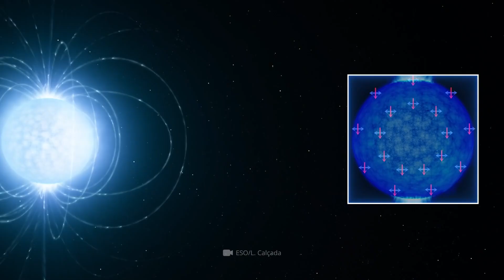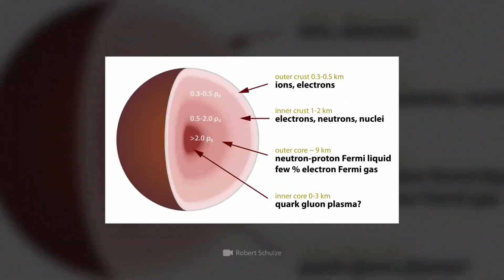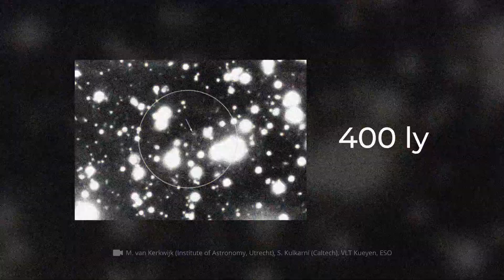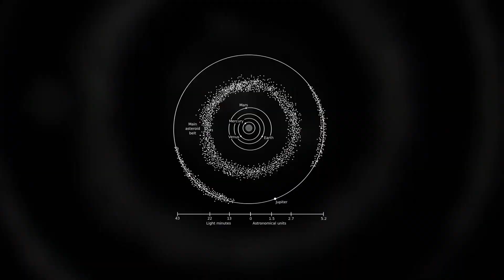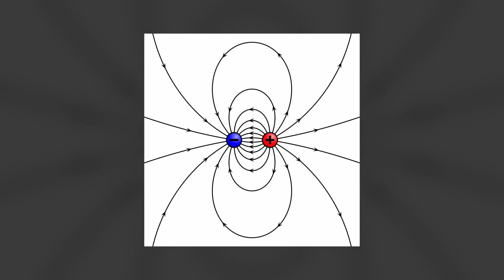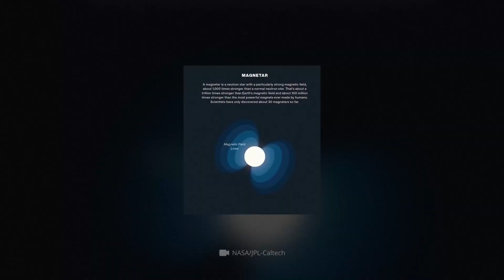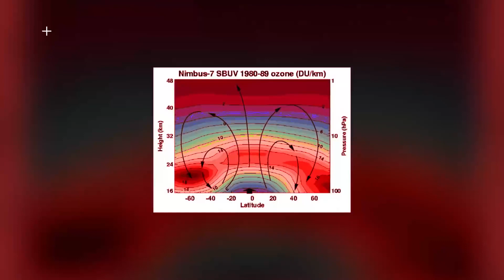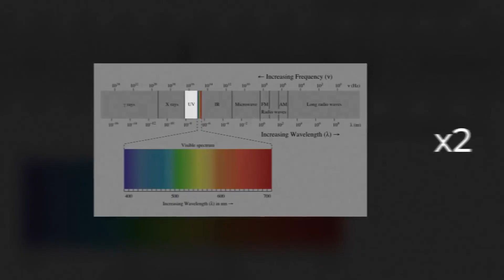E Se Uma Estrela De Nêutrons Entrasse No Sistema Solar